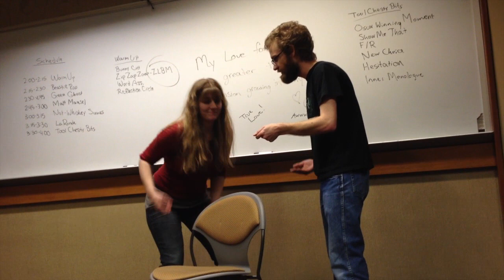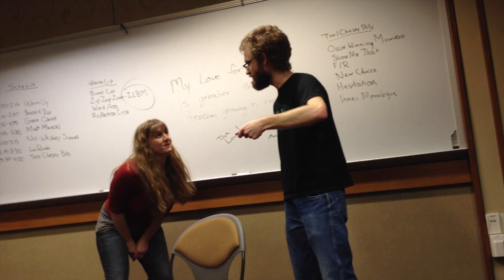First Open Practice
This is some footage from our first open practice. We were super happy with it and hope everyone there enjoyed it. for the next open practice date.